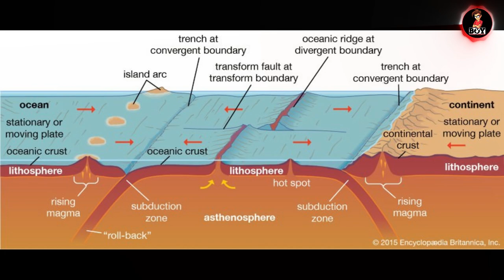Bakit Hindi Naghahalo ang Pacific at Atlantic Ocean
Welcome sa isa na namang Video mga Noypis! Sa Videong ito Pag-uusapan natin Kung Bakit Hindi Naghahalo ang Pacific at Anlantic Ocean Pero Bago yan Wag kalimutang Mag Subscribe at e click na rin ang Notification bell para updated ka sa bago nating upload!